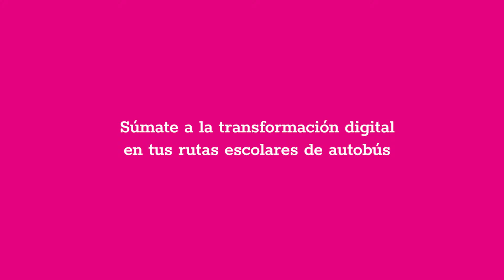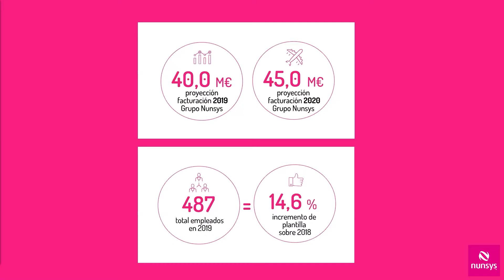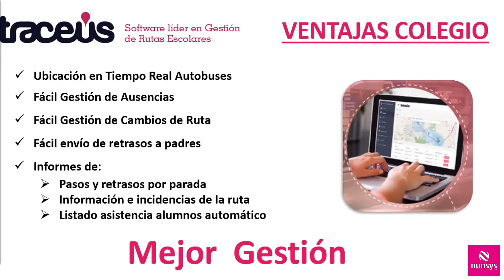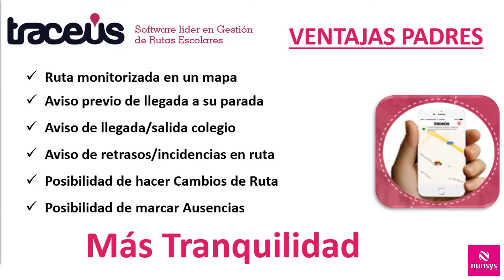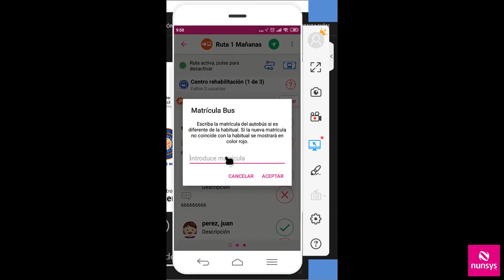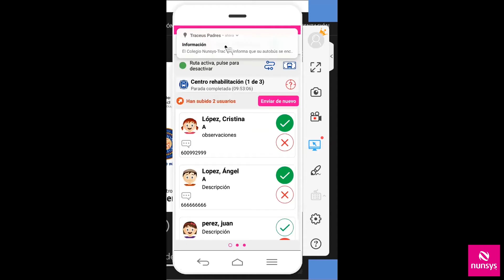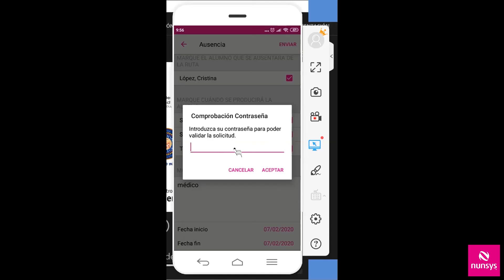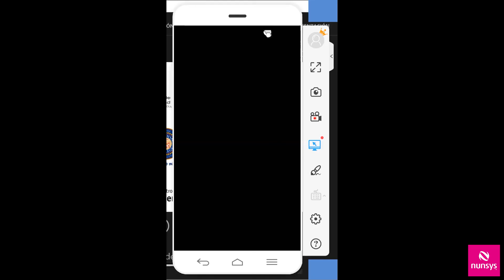Súmate a la transformación digital en tus rutas escolares de autobús con Traceus